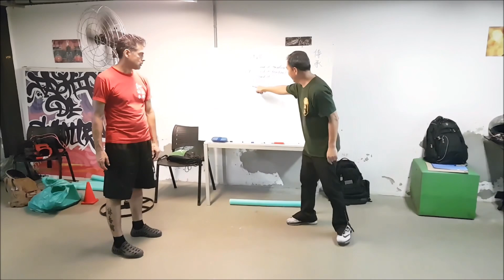Is There Wing Chun for a Long Range?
Hello friends! Ip Man 4 coming up, and with it comes that doubt: Can Wing Chun be applied in a long-range fighting situation? Or is it meant to be a limited style within a short range? The Way of the Warrior will answer this question at an excellent international Wing Chun seminar. I hope it helps. Hugs!